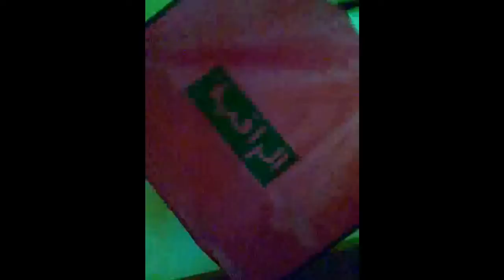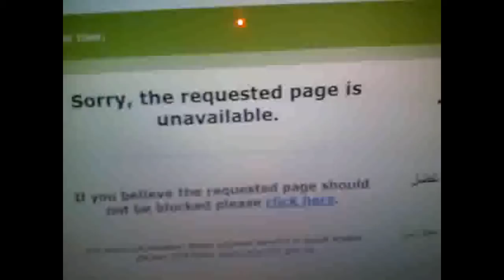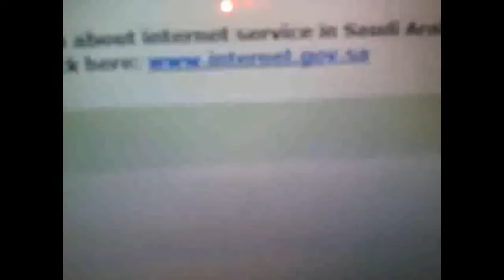No Hangover BEER! (OiKSA #4)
likes-unlikes,pros cons mainly to do with consumption.
about ZAMZAM the drinking water not to be confused with ZOOMZOOM which is a slogan for mazda.